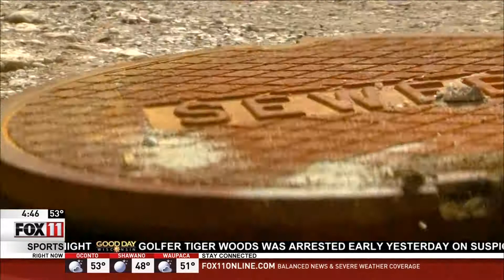Blizzard's Jeff Budzien Building Towards NFL Dream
Green Bay Blizzard kicker Jeff Budzien spends his week putting his Northwestern degree to use while chasing NFL dream on weekends, Fox 11's Dylan Scott has the story.